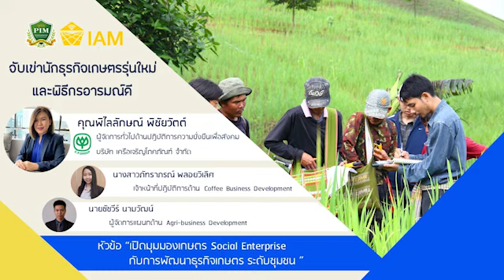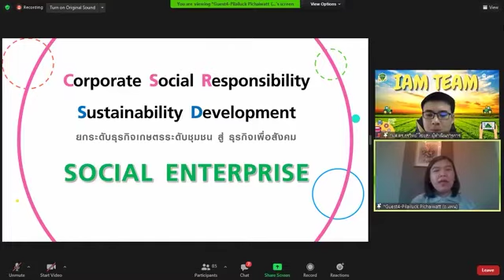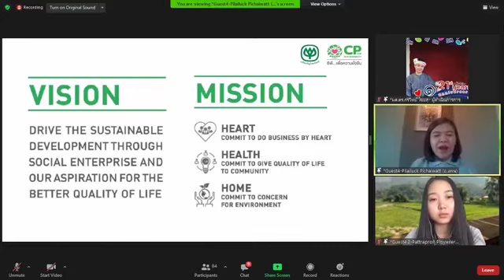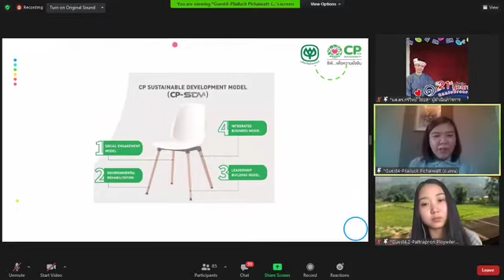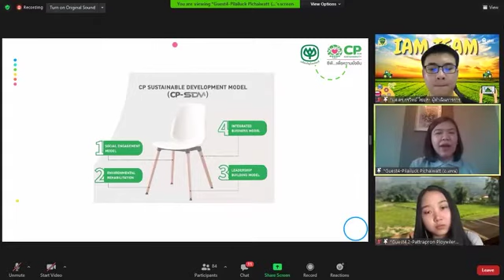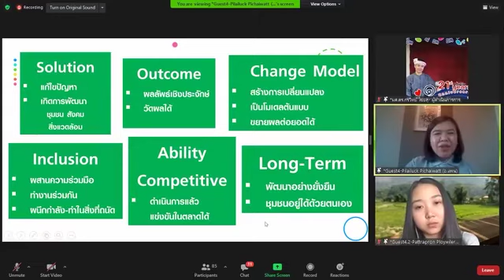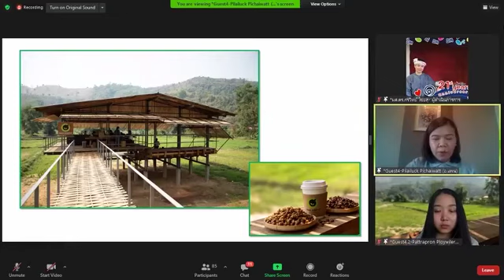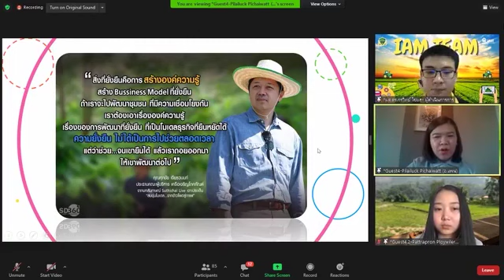บรรยายพิเศษกิจกรรม First Touch - เปิดมุมมองเกษตร social Enterprise กับการพัฒนาธุรกิจเกษตร ระดับชุมชน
คุณพิไลลักษณ์ พิชัยวัตต์ ผู้ช่วยกรรมการผู้จัดการ ด้านปฏิบัติการความยั่งยืนและธุรกิจเพื่อสังคม (Social Enterprise) จากบริษัท เครือเจริญโภคภัณฑ์ จำกัด

มาบรรยายพิเศษในหัวข้อ "เปิดมุมมองเกษตร social Enterprise กับการพัฒนาธุรกิจเกษตรระดับชุมชน"
ให้นักศึกษาใหม่ของคณะนวัตกรรมการจัดการเกษตร

ในกิจกรรม First Touch IAM 64 วันที่ 17  พฤษภาคม 2564  ผ่านช่องทางออนไลน์ ZOOM